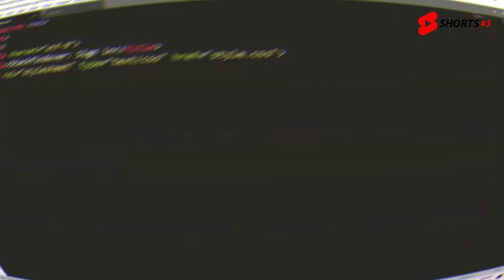Creative login form design 2021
Hello, guys in this tutorial we will check Creative login form design 2021

Common Query
Creative form design 2021
How to create an animated login form
How to make awesome login form design
login page in HTML with CSS code
animated login form

Hello, guys In this tutorial we will try to solve above mention query.